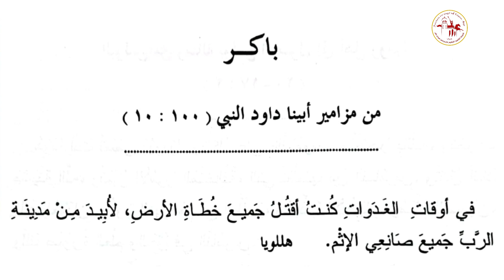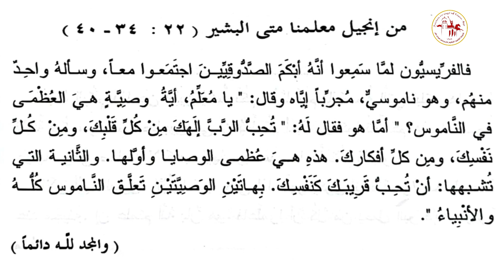إنجيل باكر | يوم الخميس من الأسبوع الثالث من الخمسين المقدسة